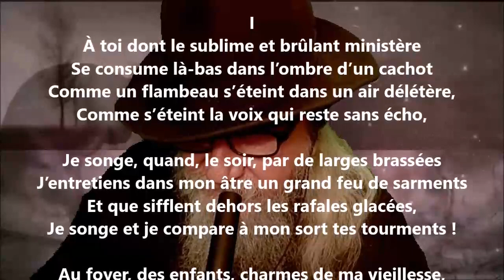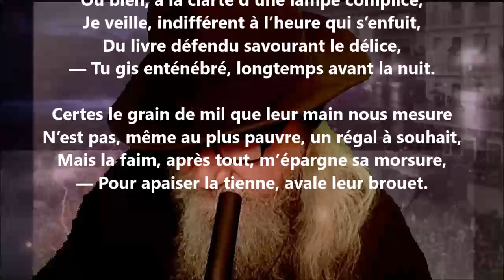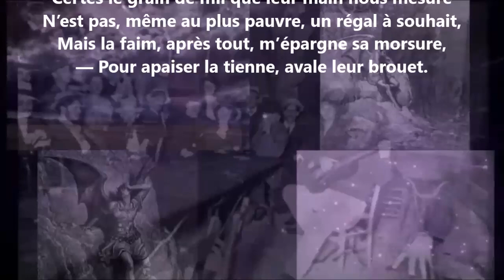C’est l’amour de la croix… I - Alexandre Brown lu par Yvon Jean